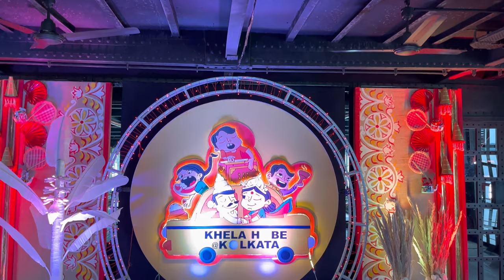Cruise party at “THE BENGAL PADDLE” - one of a largest ship in ganges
“খেলা হবে কলকাতা” -a small initiative by RCGC (Royal Calcutta Golf Club) members / live music / food & premium alcohol / six bartenders